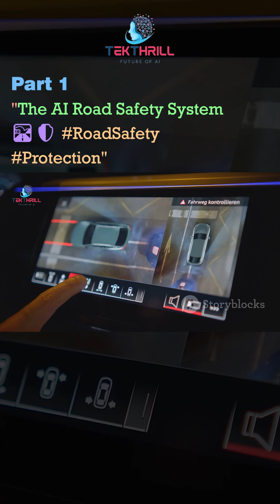The AI Road Safety System 🛣️🛡️ RoadSafety Protection Part 1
Video Script:
*Can AI make roads safer than ever? 🚀✨ Today, we explore how AI-driven safety systems are *reducing accidents, optimizing traffic flow, and protecting drivers worldwide!

🔍 AI-Powered Hazard Detection & Traffic Monitoring AI analyzes road conditions, driver behavior, and environmental risks, providing real-time alerts to prevent accidents! 🔎🛣️

🔥 Smart Predictive Crash Prevention & Adaptive Signals AI refines speed regulation, automated braking, and smart traffic lights, ensuring safer roads with fewer collisions! 🛡️✨

📊 Next-Gen AI for Emergency Response & Risk Reduction AI models weather impact, congestion patterns, and vehicle diagnostics, optimizing road safety for all conditions! 🔬🚗

🚀 Industry Applications & Future Road Safety Innovations From highways to urban streets, AI-powered safety systems are boosting efficiency, reliability, and accident prevention worldwide! 🌍💡

🎯 The Future of AI in Road Safety AI isn’t just monitoring roads—it’s reshaping transportation for smarter, safer travel! 🚀🛣️

💬 How do you see AI transforming road safety? Let’s discuss in the comments below! 🗨️🛡️

AI road optimization, Smart traffic monitoring, Predictive crash prevention, Future-ready safety strategies, AI-powered hazard detection, Industry breakthroughs, AI-driven emergency response, Smart adaptive signals, Next-gen accident reduction, Sustainable transportation safety